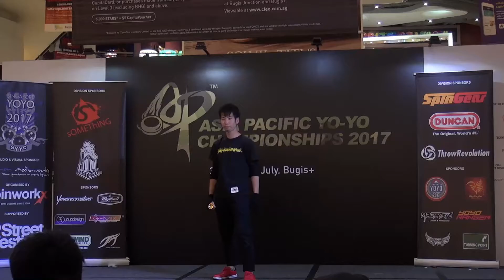2017AP Preliminary 5A 03 Naoya Takeuchi